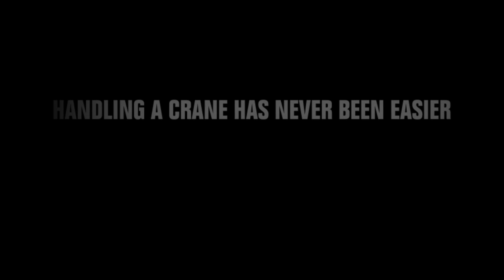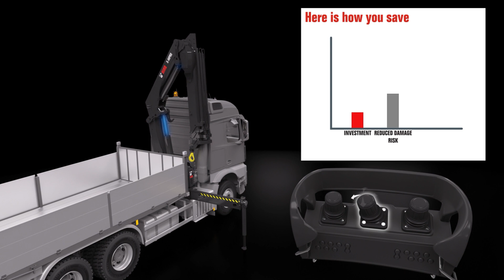HIAB SAF - SIKKERHED OG KONTROL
SAF gør det hurtigt og nemt for enhver operatør at parkere kranen på en sikker og kontrolleret måde. Både parkering og udpakning kan nu udføres med et enkelt betjeningshåndtag, i stedet for individuel betjening af drejning, løftearm og vippearm.